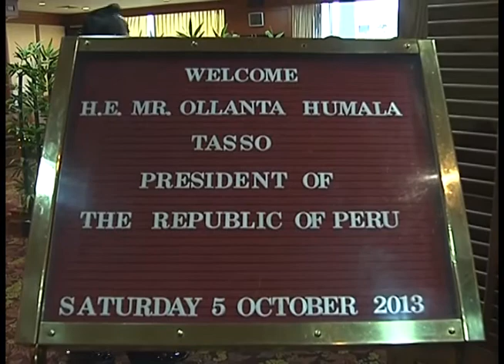Presidente Humala visita la sede de la Asamblea Nacional de Tailandia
En la sede de Asamblea Nacional de Tailandia, se desarrolló el diálogo entre el presidente Ollanta Humala Tasso y el Presidente de la Asamblea Nacional y Cámara de Representantes.